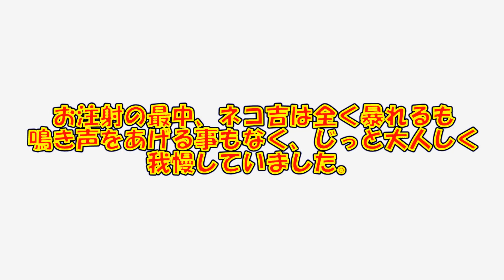愛猫、ワクチン接種で診察台からまさかの‥ Cat vaccines